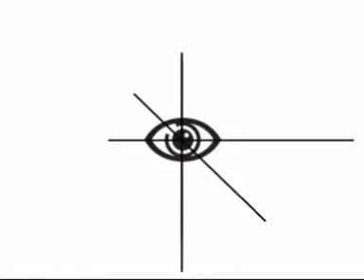ENIF - Hostel ŠUMAVA - Aprílové harašení 2008 - Železná Ruda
Maškarní ples pro dospělé, pořádaný Unií rodičů -Železná Ruda